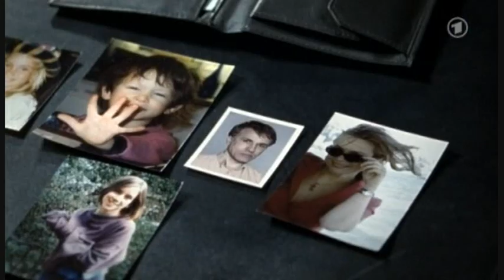Christoph Waltz in "Tatort: Liebeswirren" (favorite scenes)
My favorite scenes from the tv film "Liebeswirren" (2008), a part of the German cop series "Tatort" starring Christoph Waltz.

Christoph plays Gerd Weissenbach, a married man and a father of two. He's cheated on his wife with an older man. That man was killed and Christoph's character has become a suspect.
He asks the detective not to tell his family about his relationship with the man, but his wife and son figure it out themselves. Son stops speaking to him and spies on his father using his computer. He tells his father that he'll be glad when he's gone.

Two detectives investigating the case have to visit a gay club. One of them (Ivo) has made friends with a young gay who doesn't know that they're cops. That creates some funny moments. I find that young gay very nice and funny.
I like this film and Christoph's role it somuch. It's very touching and true and sad...

Also, I like music in that gay club. Does anybody know what track plays at the beginning and the end of this video?